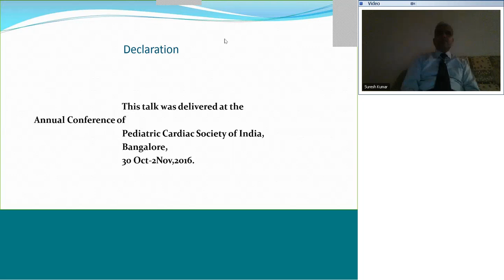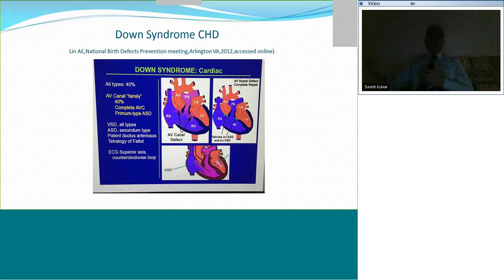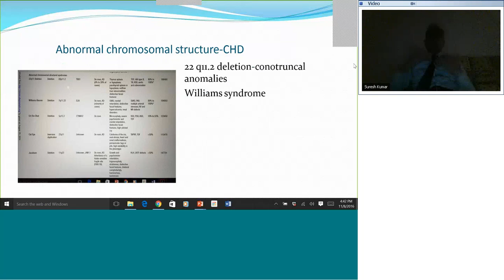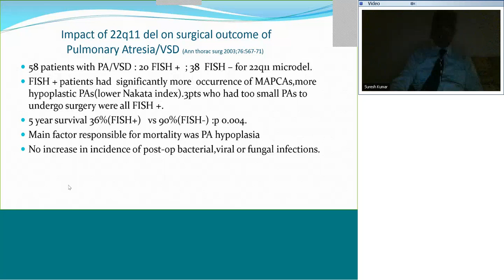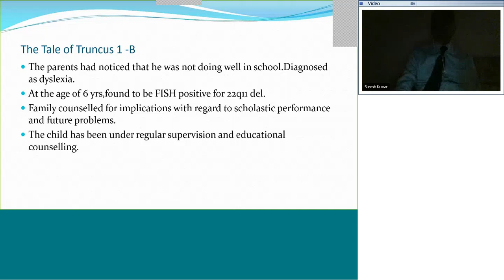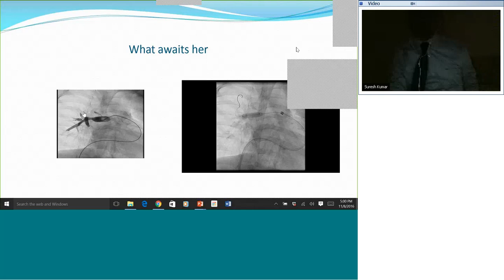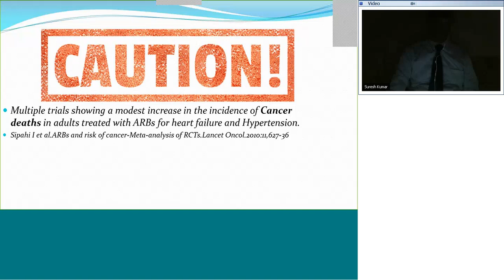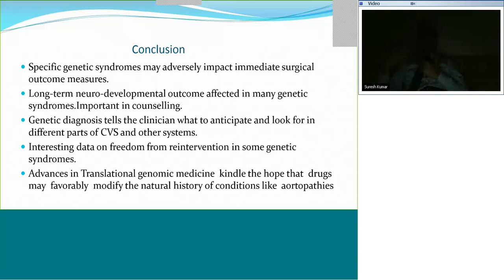Pedicardio classes on Genetics and cardiac surgical outcome in children by Dr Suresh Kumar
Cardiology e-teaching on Topic: "Genetics and cardiac surgical outcome in children" by Dr Suresh Kumar, MD, DM, FSCAI,Senior Consultant, Dept.of Paediatric Cardiology, Believers Church Medical college Hospital, Kerala